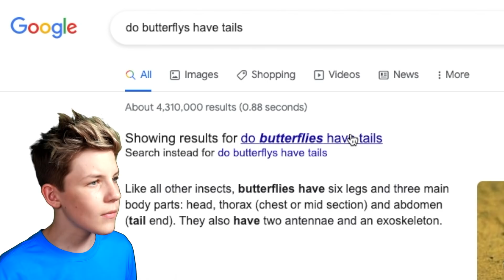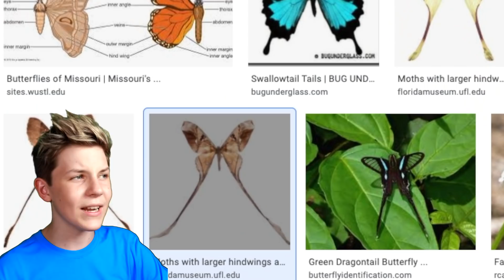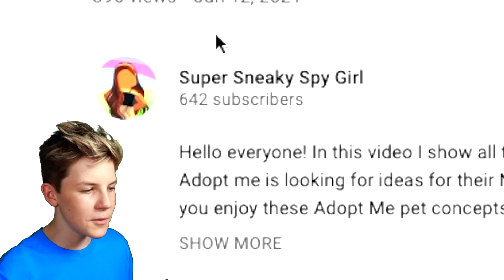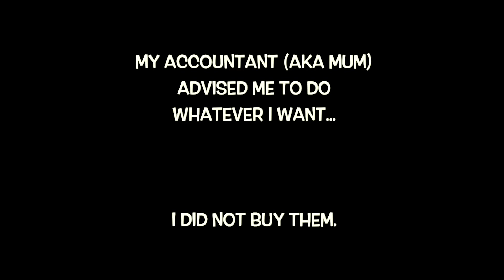*NEW PETS* in SPRING UPDATE in Roblox Adopt Me!!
Today, Prezley shows you new pets and eggs that may be coming into roblox adopt me during the spring update in adopt me. Prezley also gives you an update on Starburst, The Pretzel Army's Neon Unicorn.

Thanks to Avocado Playz for these awesome